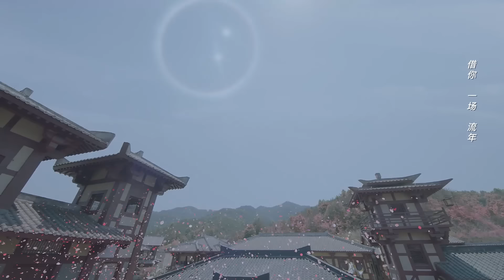灰姑娘要结婚了，新郎不是龙王，龙王含泪暂停时空偷吻灰姑娘【遇龙 Miss The Dragon8-2】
👉 下載WeTV APP可以看全集正片： 剧名（Drama Name）：遇龙 Miss The Dragon